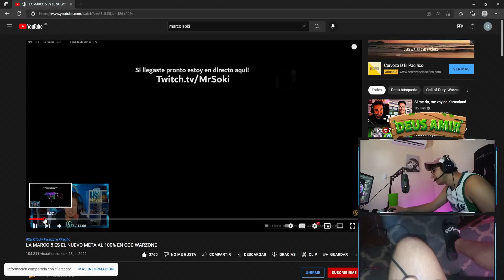PROBANDO LA MARCO DE SOKI (Warzone)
Deus Amir prueba la clase de la MARCO , Marco 5 del streamer y youtuber SOKI gameplay en español mexicano en Warzone Caldera

Mi equipo:

Computadora
-Procesador Ryzen 7 5800X
-Tarjeta Gráfica RTX 3080
-Ram Corsair 3200Mhz 32GB (4x8GB)

Periféricos
-HyperX Cloud Orbit S
-Microfono YETI Nano

-Sony a5100
-Anillo de luz LED
-Luz RGB Bombilla WiFi